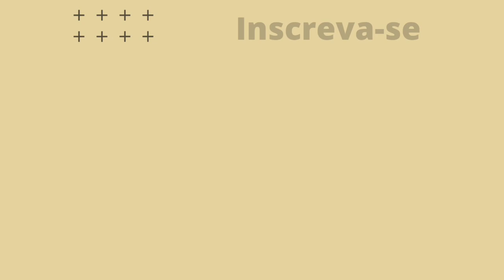URGENTÍSSIMO!! TEM ALGUEM QUERENDO SE PASSAR POR MIM AQUI NO YOUTUBE!!!!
ATENÇÃO IRMÃOS!!